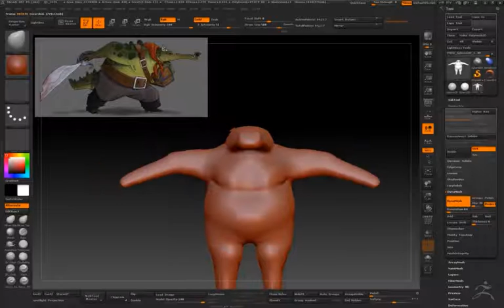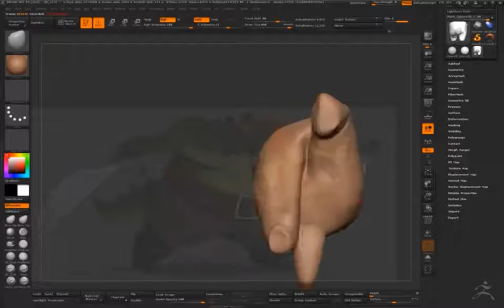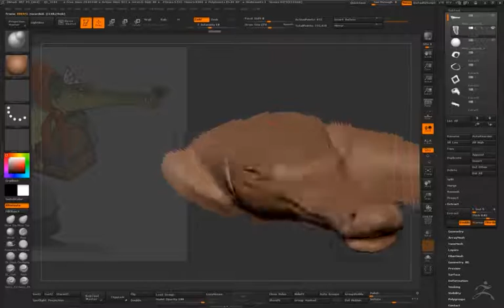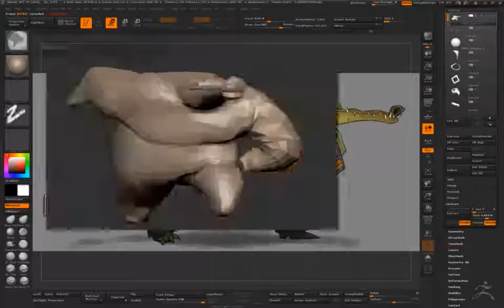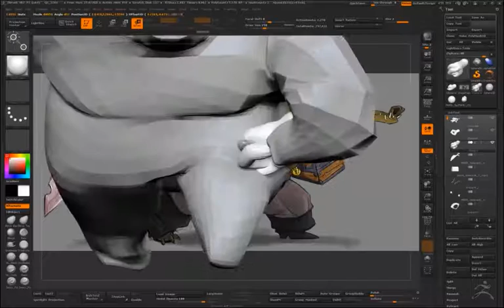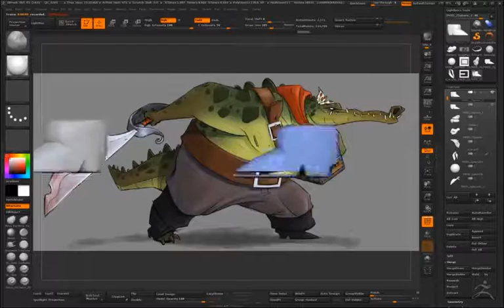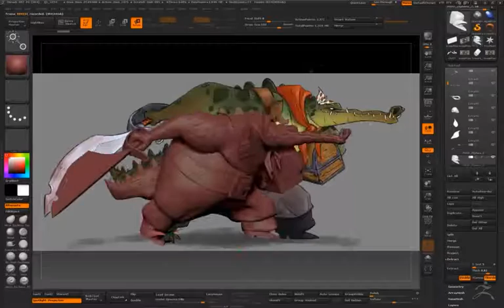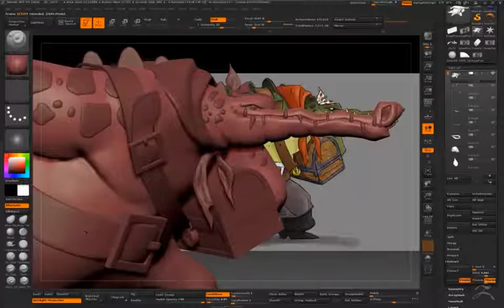ZBrush Movie Crocodile final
Zbrush Timelapse based on Justin Rodrigues concept